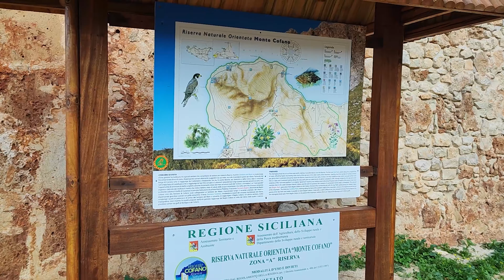Riserva Naturale del Monte Cofano TP( Sicilia nascosta )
Riserva Naturale del Monte Cofano TP
( Sicilia nascosta itinerari poco conosciuti )
Video e racconto di Roberto Pellegrino